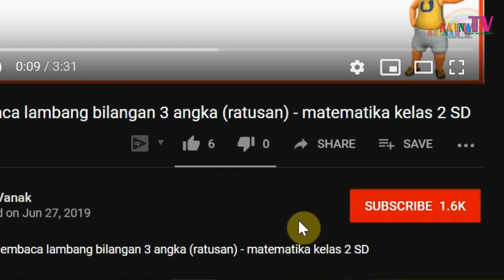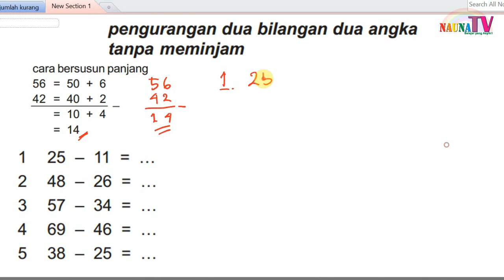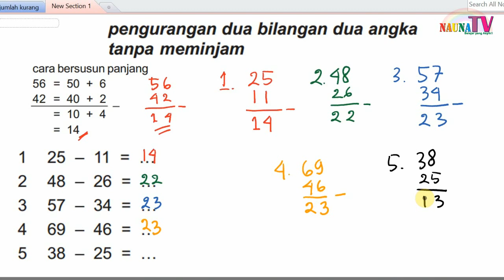Belajar pengurangan 2 angka tanpa meminjam matematika kelas 2 SD